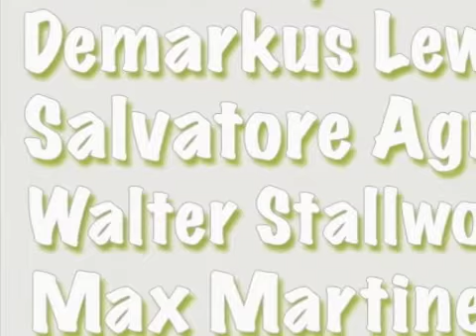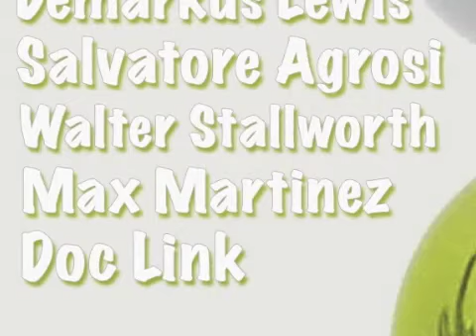NativElement feat Mtika- Ndimamele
Available on Traxsource July 19th!!!